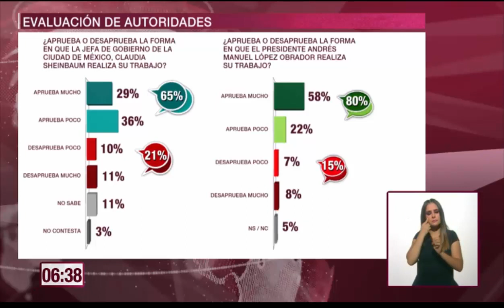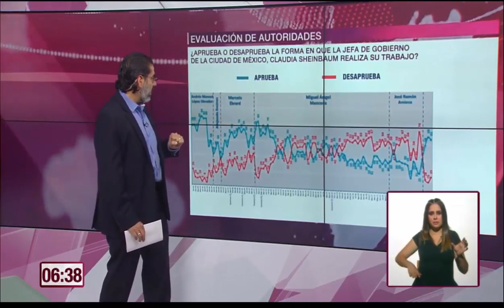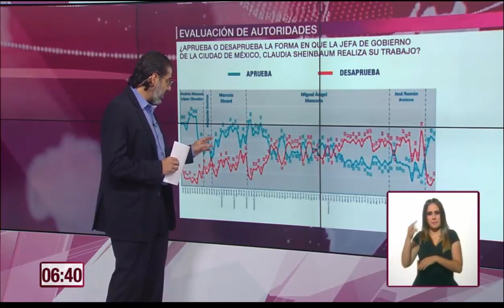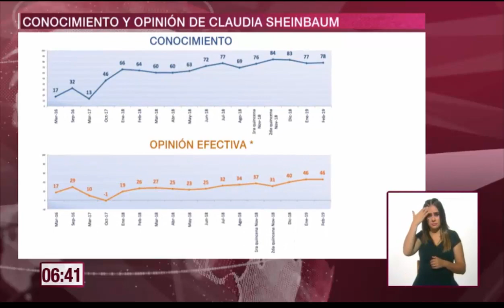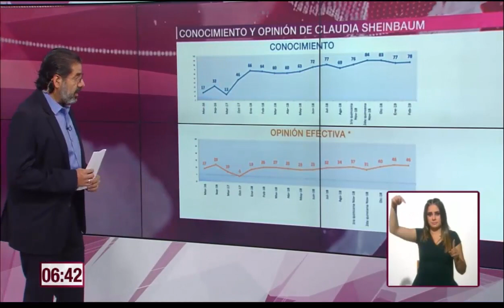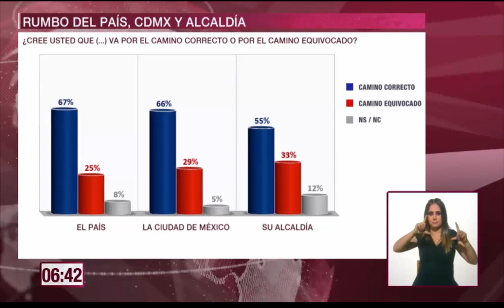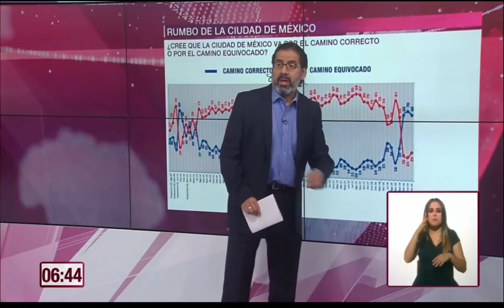Canal Once, Aprobación de Claudia Sheinbaum, 21032019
Participación de Francisco Abundis en el noticiero matutino de Once Noticias, presentando datos de aprobación de la jefa de gobierno Claudia Sheinbaum.